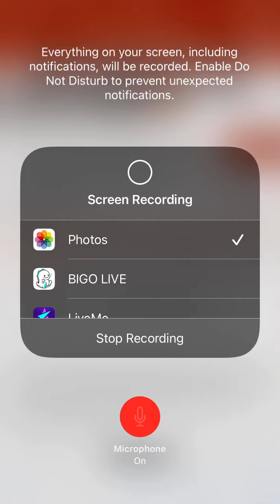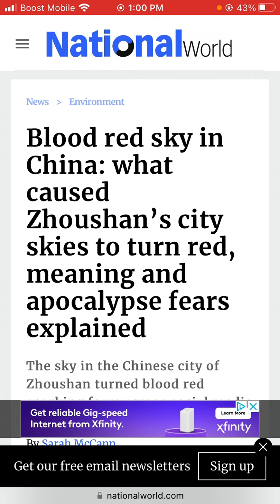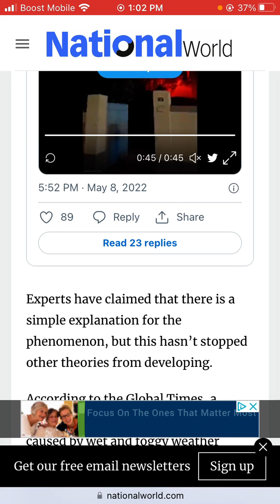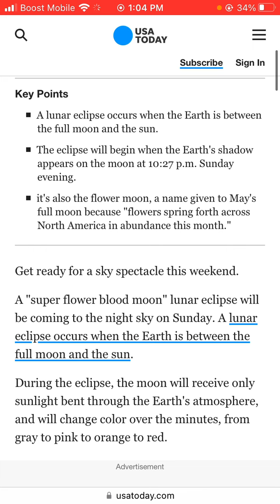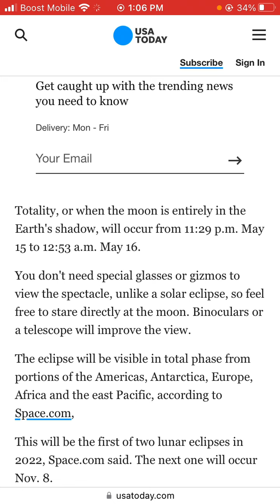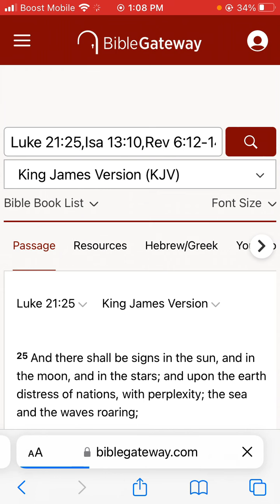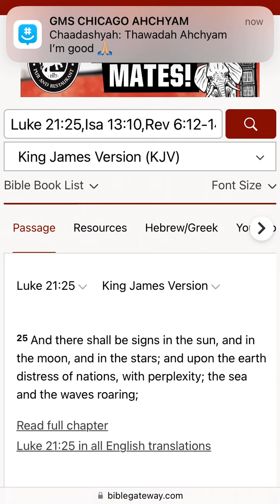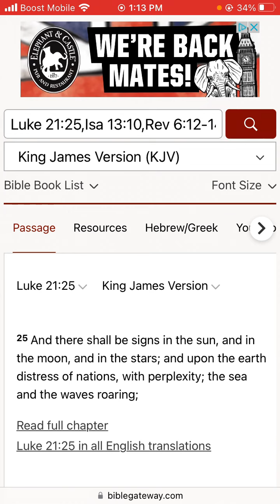And there shall be signs in the sun, and in the moon.